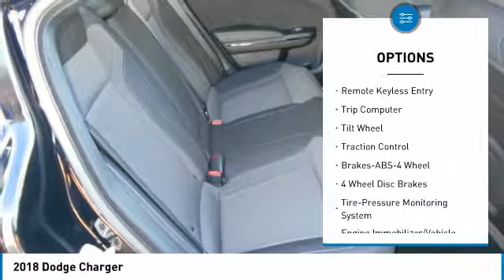2018 Dodge Charger Lawrenceville GA L831050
2018 Dodge Charger

Hayes Automotive is made up of FOUR DEALERSHIPS in North Georgia. The company has been family-owned and operated for over 40 years!!! Come be part of the Family here at Hayes!!brbrFactory MSRP: $36,875 $4,722 off MSRP! 2018 Dodge Charger SXT Plus RWD 8-Speed Automatic 3.6L V6 24V VVT Pitch Black Clearcoat Black Cloth.